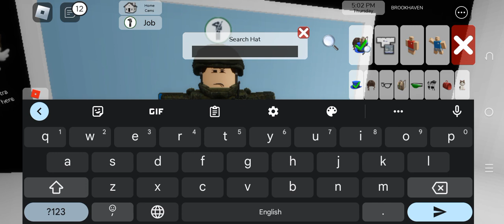Brookhaven Rp: How to make Russian "Peacekeeper" Or "MC"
Happy New Year,Comrades.

Search These:
Russian MC
Russian MC#2

Wait-Front:
Emr
Emr Vest [Alternate]

Belts:
Emr

Back:
Emr Backpack [Alternate]

Head:
6b47 Helmet
Emr Goggles [Alternate, If Not Found.]
Balaclava [Alternate]
Olive Balaclava [Alternate]
Olive Military Headset [Alternate]
Em Balaclava [Alternate]
Global Peace Operative Helmet [Alternate, For Real Peacekeepers.]

All Accessories:
Russian MC
Peacekeeper Armband [Alternate]
United Nations [Alternate]

If you wanted the hair, Here:
32278824

NOTE: ONLY WORKS IN BROOKHAVEN RP ONLY.